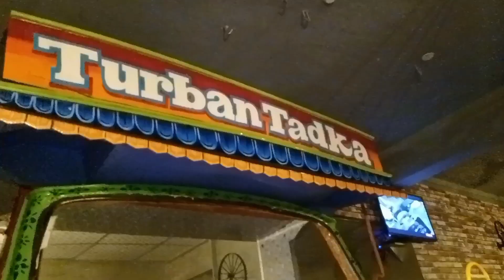Oye Turban Tadka Restaurant Food Review | turbantadka | prabakaranvlogs | # morurstars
From Oye Turban Tadka

"We give good and different ambiance in Punjab style and our restaurant is an multi cuisine ,with door delivery options,and we r very special in tondoori iteams in different flavours"